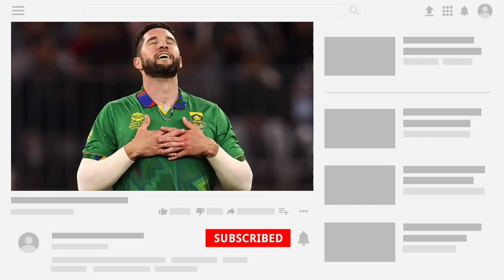পাকিস্তান জিতে এই 4টি দল সেমিফাইনালে থেকে বিদায় নিলো | T20 World Cup point table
Hi

T20 World Cup point table

T20 World Cup semi final

Pakistan vs South Africa highlight

✓Photo source- Icc